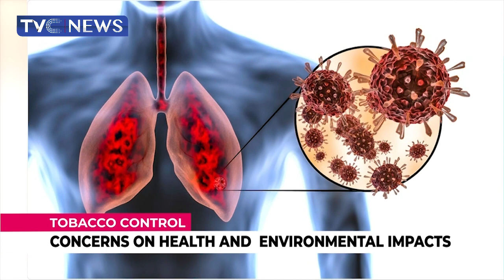Tobacco Control: Concerns On Health And Environmental Impacts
As the world marks this year's NoSmokingDay, stakeholders are are again raising concerns about its health and environmental impacts.